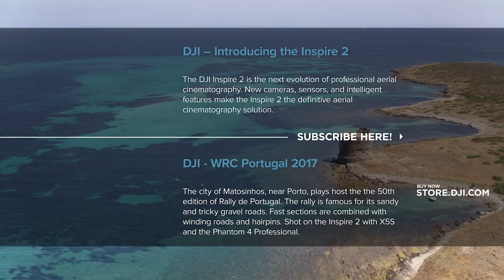WRC 2017 - DJI Aerial Clip: Rally Italia Sardegna